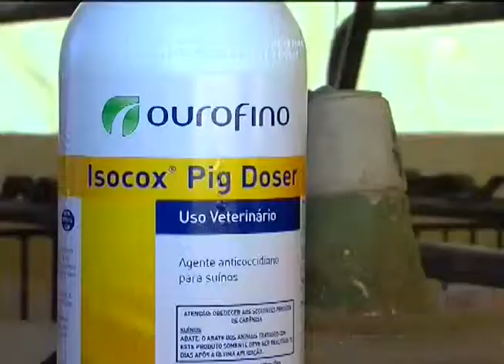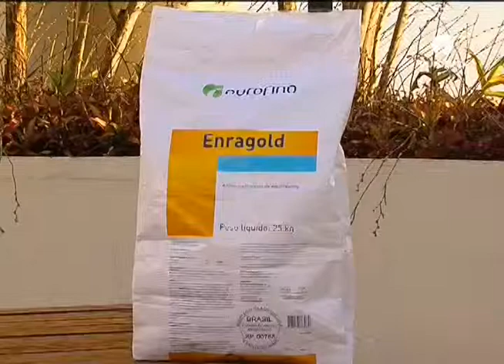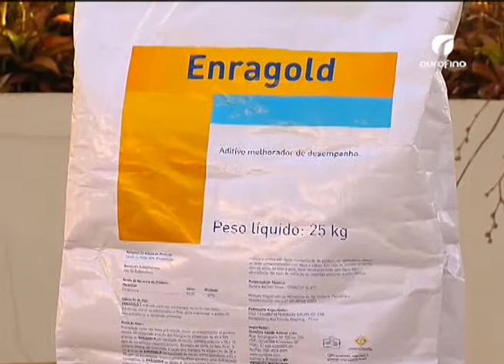03/12/2014 - Saúde e Nutrição de Aves e Suínos - Ourofino em Campo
No quadro Sem Dúvida, o médico veterinário da Ourofino, Amilton Silva, responde às perguntas sobre a saúde e a nutrição de aves e de suínos.